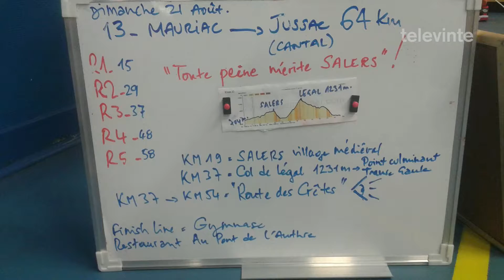Fernando Ibarra afronta forte a última xornada da Transe Gaule